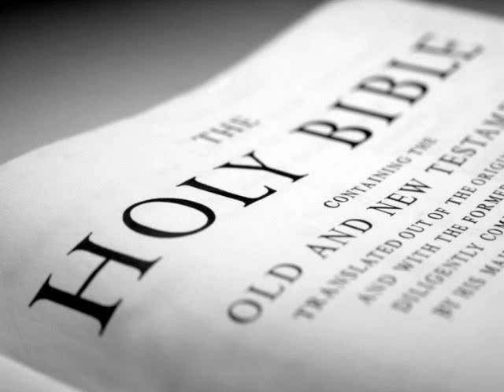The Holy Bible (KJV) _ Jeremiah 40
(Jeremiah 40:1)  The word that came to Jeremiah from the LORD, after that Nebuzaradan the captain of the guard had let him go from Ramah, when he had taken him being bound in chains among all that were carried away captive of Jerusalem and Judah, which were carried away captive unto Babylon.

(Jeremiah 40:2)  And the captain of the guard took Jeremiah, and said unto him, The LORD thy God hath pronounced this evil upon this place.

(Jeremiah 40:3)  Now the LORD hath brought it, and done according as he hath said: because ye have sinned against the LORD, and have not obeyed his voice, therefore this thing is come upon you.

(Jeremiah 40:4)  And now, behold, I loose thee this day from the chains which were upon thine hand. If it seem good unto thee to come with me into Babylon, come; and I will look well unto thee: but if it seem ill unto thee to come with me into Babylon, forbear: behold, all the land is before thee: whither it seemeth good and convenient for thee to go, thither go.

(Jeremiah 40:5)  Now while he was not yet gone back, he said, Go back also to Gedaliah the son of Ahikam the son of Shaphan, whom the king of Babylon hath made governor over the cities of Judah, and dwell with him among the people: or go wheresoever it seemeth convenient unto thee to go. So the captain of the guard gave him victuals and a reward, and let him go.

(Jeremiah 40:6)  Then went Jeremiah unto Gedaliah the son of Ahikam to Mizpah; and dwelt with him among the people that were left in the land.

(Jeremiah 40:7)  Now when all the captains of the forces which were in the fields, even they and their men, heard that the king of Babylon had made Gedaliah the son of Ahikam governor in the land, and had committed unto him men, and women, and children, and of the poor of the land, of them that were not carried away captive to Babylon;

(Jeremiah 40:8)  Then they came to Gedaliah to Mizpah, even Ishmael the son of Nethaniah, and Johanan and Jonathan the sons of Kareah, and Seraiah the son of Tanhumeth, and the sons of Ephai the Netophathite, and Jezaniah the son of a Maachathite, they and their men.

(Jeremiah 40:9)  And Gedaliah the son of Ahikam the son of Shaphan sware unto them and to their men, saying, Fear not to serve the Chaldeans: dwell in the land, and serve the king of Babylon, and it shall be well with you.

(Jeremiah 40:10)  As for me, behold, I will dwell at Mizpah to serve the Chaldeans, which will come unto us: but ye, gather ye wine, and summer fruits, and oil, and put them in your vessels, and dwell in your cities that ye have taken.

(Jeremiah 40:11)  Likewise when all the Jews that were in Moab, and among the Ammonites, and in Edom, and that were in all the countries, heard that the king of Babylon had left a remnant of Judah, and that he had set over them Gedaliah the son of Ahikam the son of Shaphan;

(Jeremiah 40:12)  Even all the Jews returned out of all places whither they were driven, and came to the land of Judah, to Gedaliah, unto Mizpah, and gathered wine and summer fruits very much.

(Jeremiah 40:13)  Moreover Johanan the son of Kareah, and all the captains of the forces that were in the fields, came to Gedaliah to Mizpah,

(Jeremiah 40:14)  And said unto him, Dost thou certainly know that Baalis the king of the Ammonites hath sent Ishmael the son of Nethaniah to slay thee? But Gedaliah the son of Ahikam believed them not.

(Jeremiah 40:15)  Then Johanan the son of Kareah spake to Gedaliah in Mizpah secretly, saying, Let me go, I pray thee, and I will slay Ishmael the son of Nethaniah, and no man shall know it: wherefore should he slay thee, that all the Jews which are gathered unto thee should be scattered, and the remnant in Judah perish?

(Jeremiah 40:16)  But Gedaliah the son of Ahikam said unto Johanan the son of Kareah, Thou shalt not do this thing: for thou speakest falsely of Ishmael.